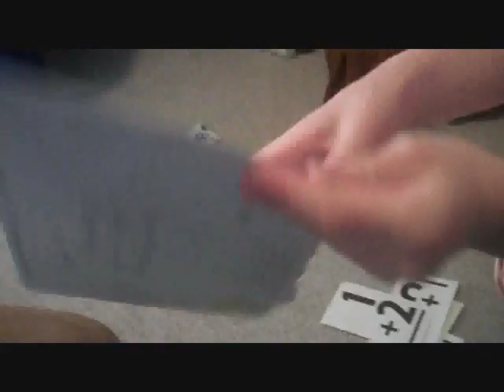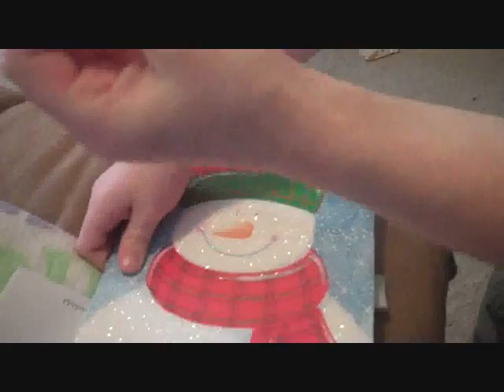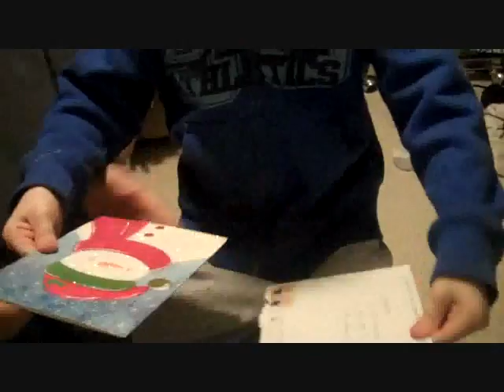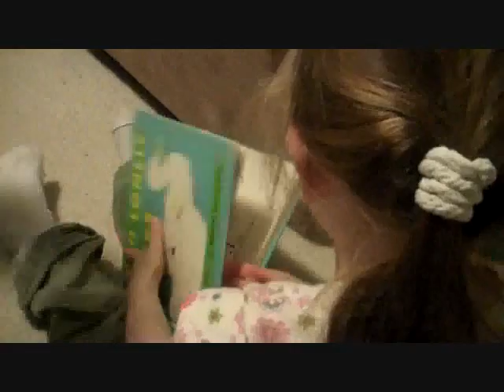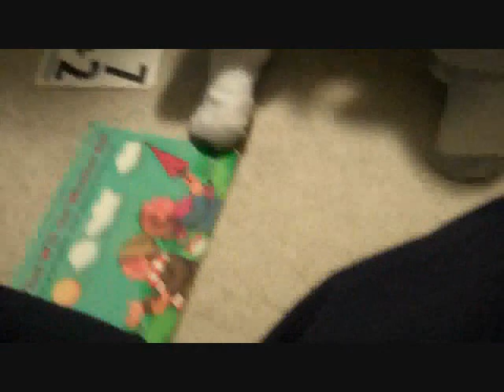fun with tinkertoys!!!(Episode 11)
The kids were having fun playing with legos and tinkertoys. and also daddy...needs to be a kid again..haha...